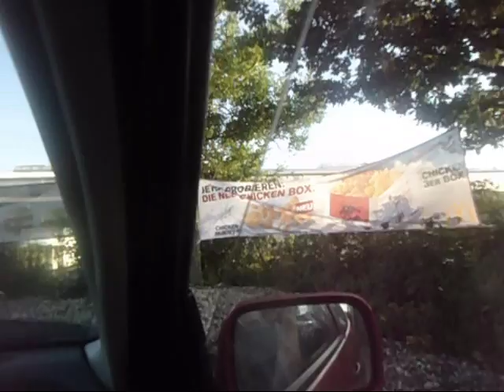Mayer Florian.Overblog.de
Mein erstes richtiges Video für meinen Blog. Wenn ihr mehr sehen wollt, besucht einfach meine Seite. findet ihr mich - Viel Spaß beim anschauen :)